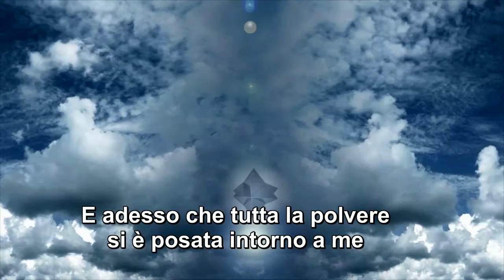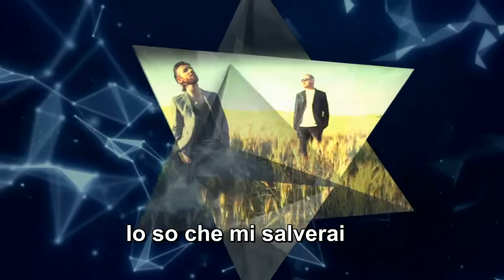BABYLONIA "PENUMBRA" (Italian lyrics video)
"PENUMBRA"
Written by M. Giunta, R. Rosa
Taken from BABYLONIA album "MULTIDIMENSIONAL"

Available in all digital music stores

Follow Babylonia also on Facebook and Twitter